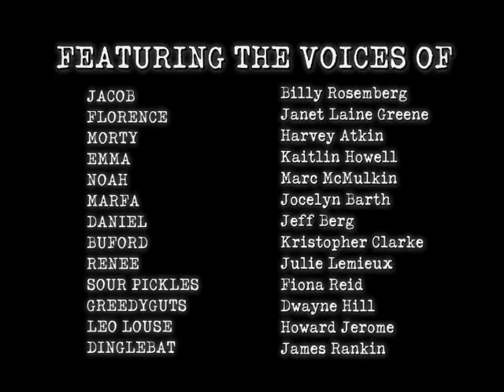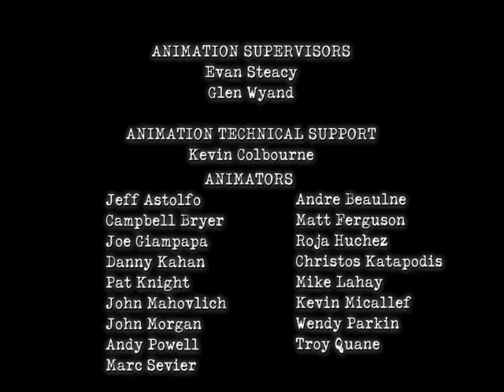Jacob Two -Two - "Jacob Two -Two vs. The Hooded Fang" - 2003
Jacob is fed up with sharing a room with his brother Noah- he wants his own room! Dad says that he can have the attic if he can spend an entire night up there. Unfortunately, while watching wrestling on TV, Jacob gets freaked out by bad-guy wrestler the Hooded Fang, and he's too frightened to stay in the attic all night. When Dad takes them to a wrestling match the next evening and Jacob finds himself face to face with the hulking Hooded Fang, he learns a valuable lesson about overcoming his fears. Back at home, he is now able to brave an entire night in the attic... which makes it his new room!